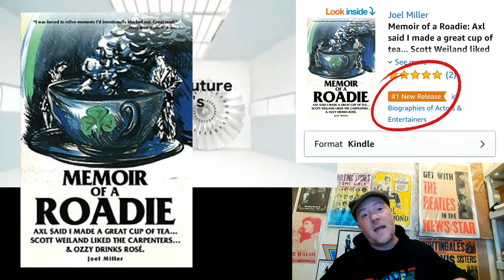Karen Girl's Over the Future Official Music Video w/ Su-Metal from Babymetal - Roadie Reacts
This is my reaction to watching Karen Girl's Over the Future Official Music Video w/ Su-Metal from Babymetal for the first time.

Link to my book Memoir of a Roadie: